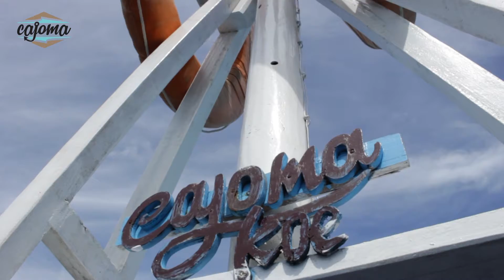MV Cajoma KOE Profile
Fan Cabin Boat Is a Deck Boat. The cabins are small and simple and equipped with one bunk bed in each cabin, blankets, pillows and a fan. In the rear is a small kitchen. The sitting area is simple and little in comparison to the deck boats.